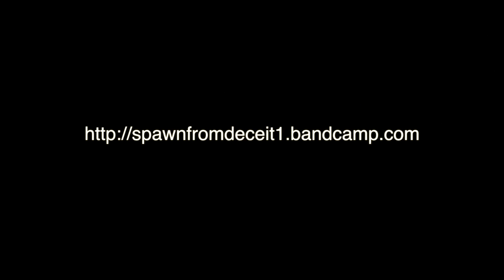Spawn From Deceit [live] AlaKulaus, Seinäjoki. 26.11.2011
Cut To Fit, Spawn From Deceit, Psykoanalyysi.
Saturday, November 26, 2011 at 8:00pm at AlaKulaus, Seinäjoki.